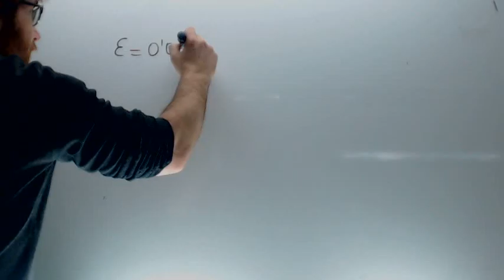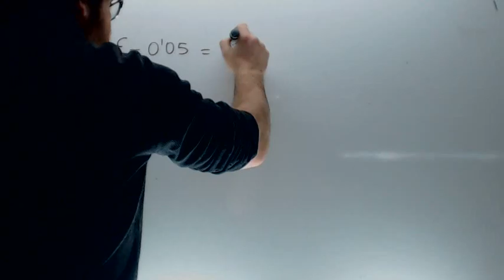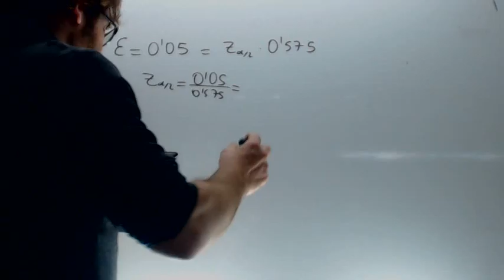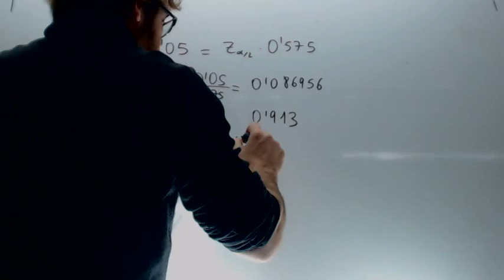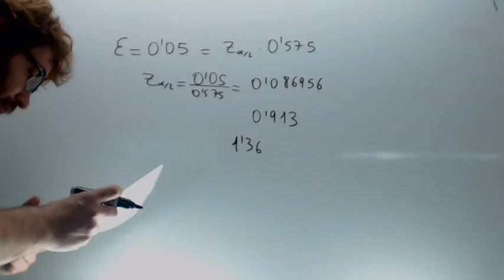Intervalo de confianza 03 Matematicas 2º Bachillerato Academia Usero Estepona